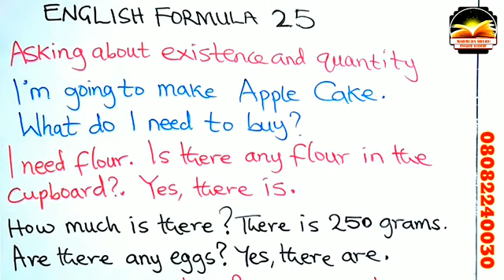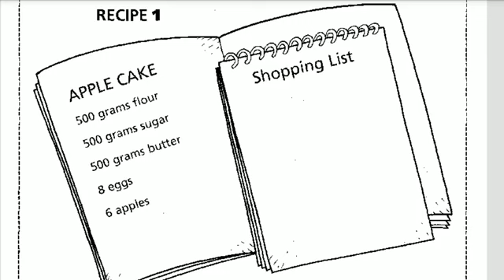YADDA-ZAN-FADI-ABINDA-YAKE-NAN-DA-KUMA-YAWANSA-DA-TURANCI-ENGLISH-FORMULA-25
ABINDA YAKE NAN DA YAWANSA DA TURANCI YADDA ZAMU HADA GIRKE GIRKE DA TURANCI